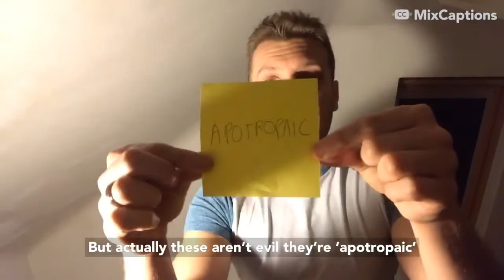Witches marks in 60 seconds!